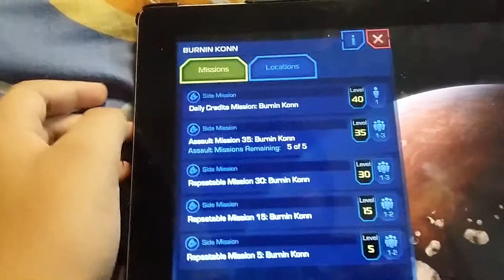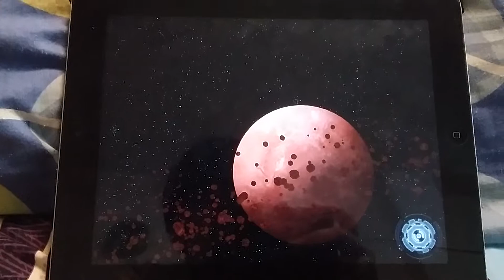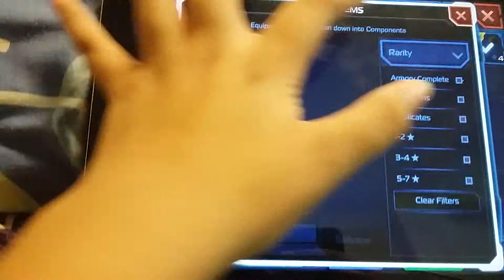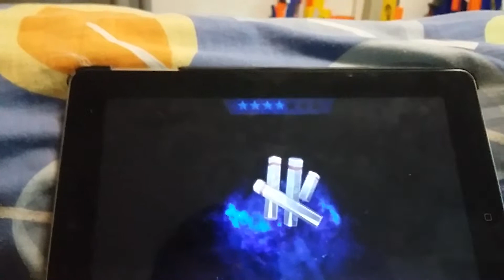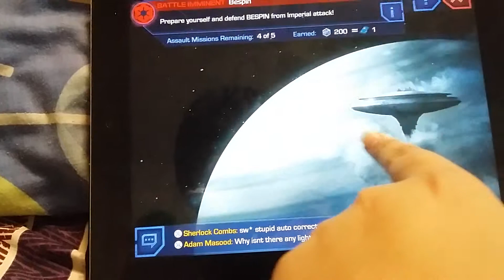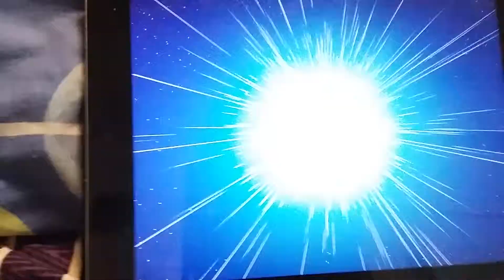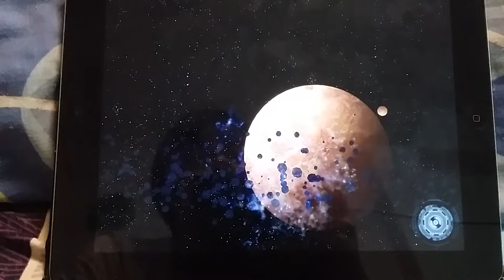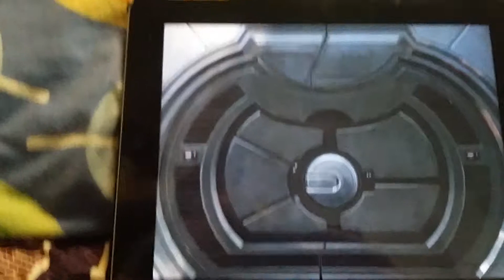Star wars Uprising《Let'em burn》ep14 part1